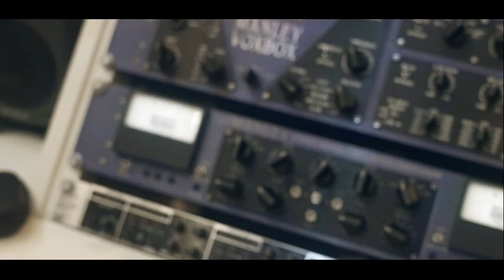Mc Jeh 22 - Amigo Tudo Bem Contigo [Web-Clipe Oficial] Prod. DJ Rhuivo.